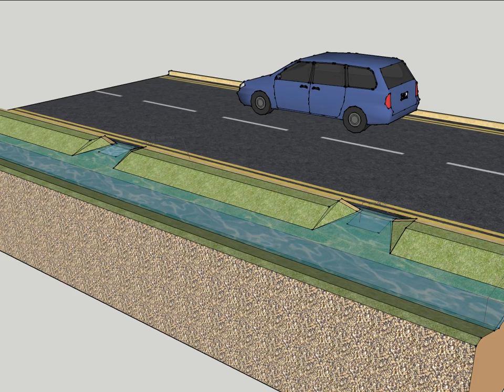Standard swale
Sistema de drenaje sostenible aplicable a carreteras y calles de hasta 10.000 vehículos / día, y aparcamientos en superficie.